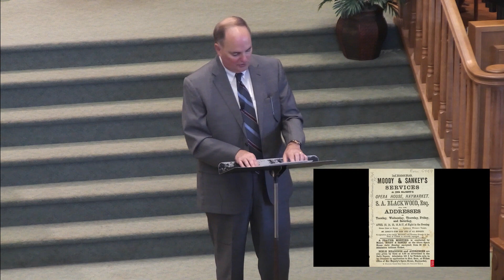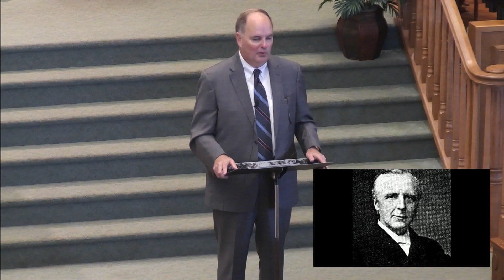F. B. Meyer - Baptist History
Download the "50 Baptists You Should Know" podcast:
Apple Podcasts

Download the "Baptist History" podcast
Apple Podcasts: